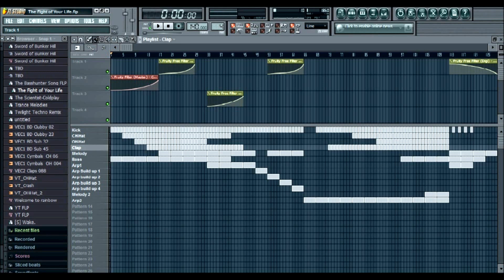DylnMatrix-The Fight of Your Life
This is more a work in progress, but I wanted to upload it to get others opinions on how it sounds so far.

Song inspired by DJ Clayface's dance melody tutorial.